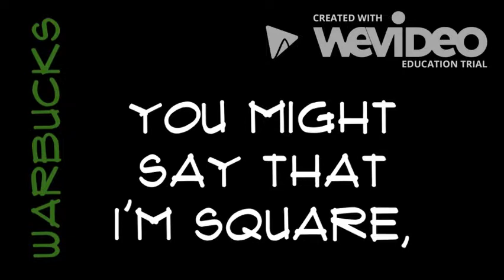Annie Jr. N Y C (vocal)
Annie Jr. Grade 4 Spotlight Performance

Vocal Practice Only!